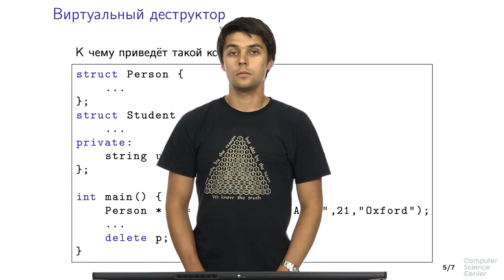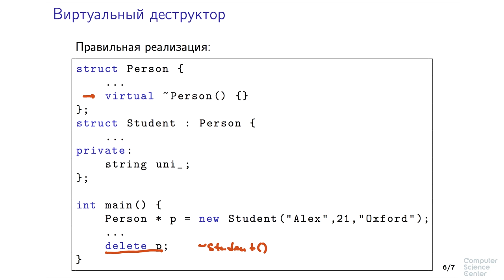Программирование на языке C++ - 142 урок. Виртуальные методы